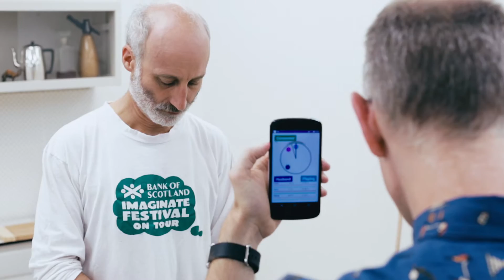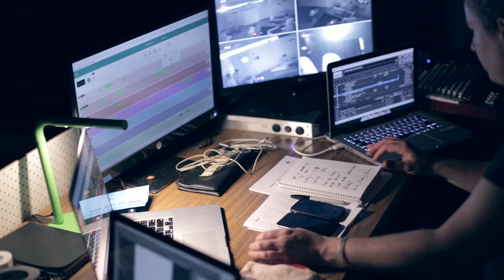Ghosts, Toast and The Things Unsaid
At the 2016 Fringe Festival in Adelaide, Google’s Creative Lab and theatre company Sandpit premiered a new theatre work - Ghosts, Toast and Things Unsaid.
The play features special mobile audio technology which allows the audience to ‘tune in’ to the inner thoughts of the actors as they pan around a 360-degree set.
The result is a mix of live action (spoken on stage) and inner monologue (delivered through tiny speakers embedded in special costumes) which provokes the audience to meditate on our propensity to keep secrets, the words that go unheard, and what this means for our relationships.
The play marries novel production and staging techniques with simple truths about our everyday lives in a way that would not be possible but for the technology that is - literally - woven into the experience.